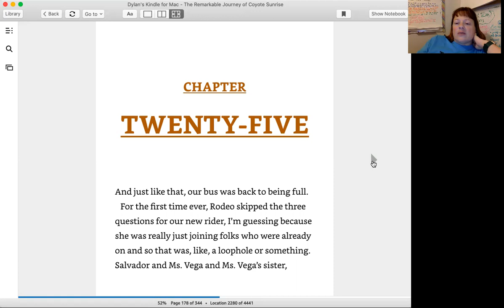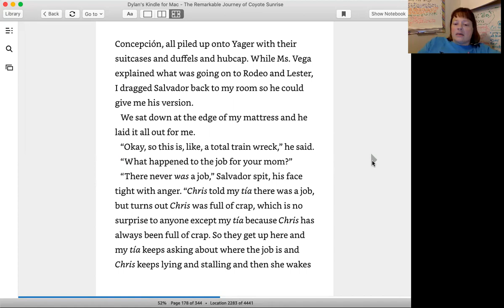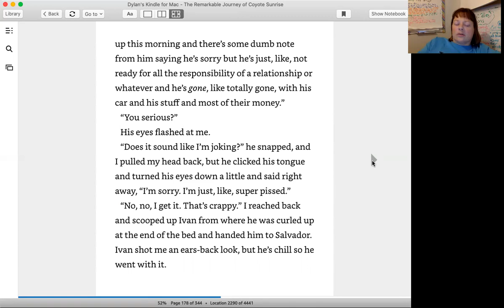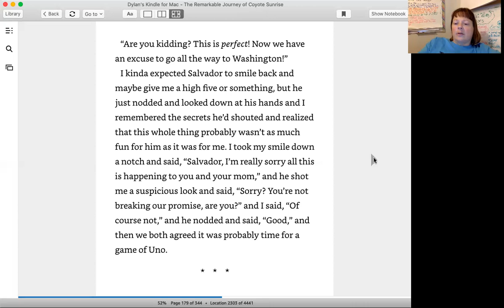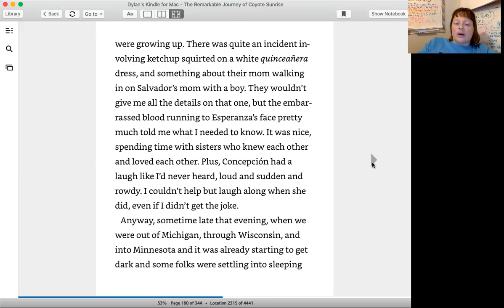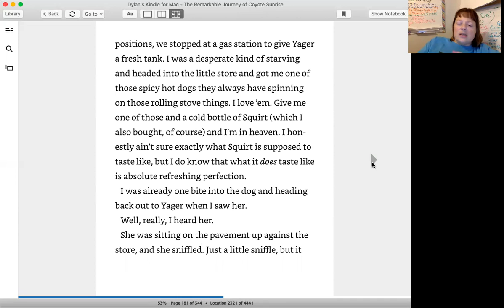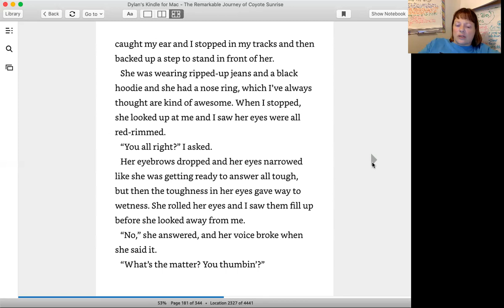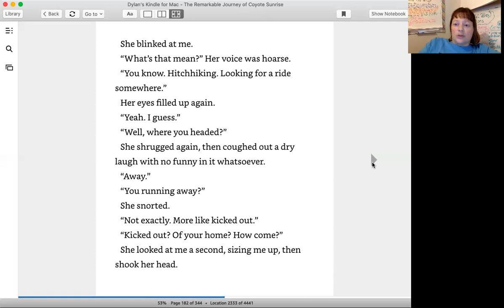Coyote Sunrise beg ch 25